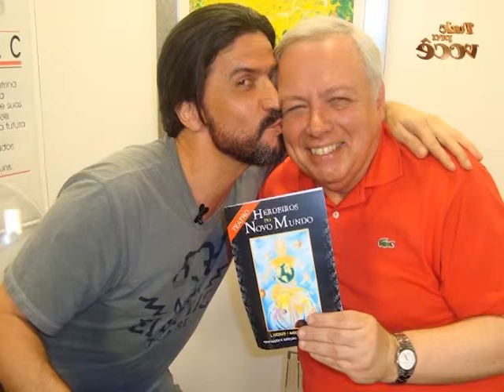Viviane Leite entrevista o médium Afonso Moreira Jr. - Parte 3/3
Terceira e última parte da entrevista com o médium e escritor Afonso Moreira Jr. falando do lançamento do seu livro "Alma de mulher em corpo de homem" e esclarecendo várias dúvidas sobre espiritismo.